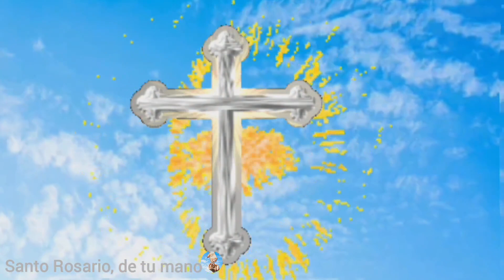SANTO ROSARIO corto de hoy jueves 13 de julio MISTERIOS LUMINOSOS🌹 Rosario a la Virgen María 🙏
04:10 primer misterio luminoso, el bautismo en el Jordán
09:15 segundo misterio luminoso, las bodas de Caná
14:44 tercer misterio luminoso, el anuncio del reino de Dios
19:37 cuarto misterio luminoso, la transfiguración
24:47 quinto misterio luminoso, la institución de la eucaristía
30:04: salve
30:51: letanías